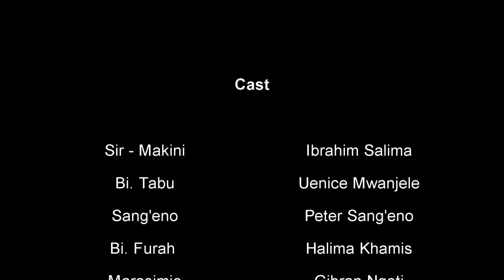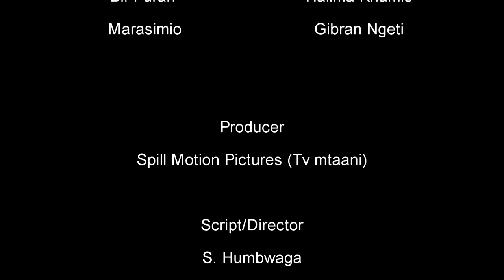Mke wangu Episode 1